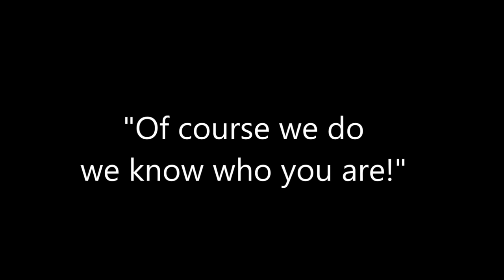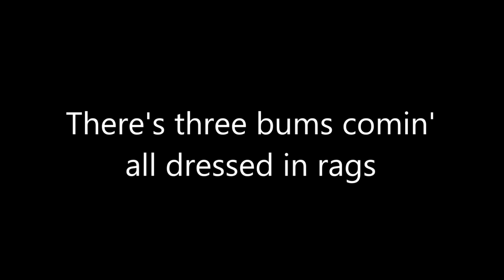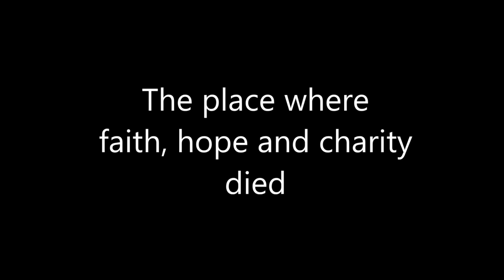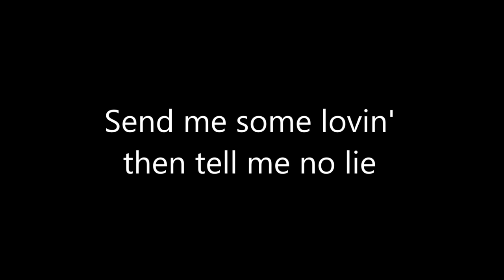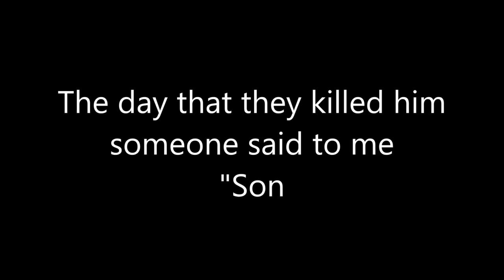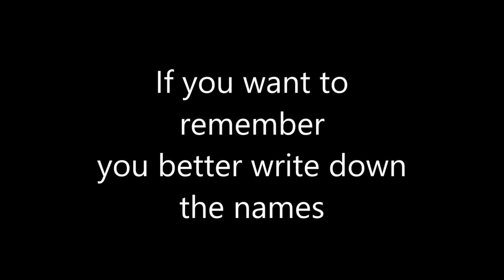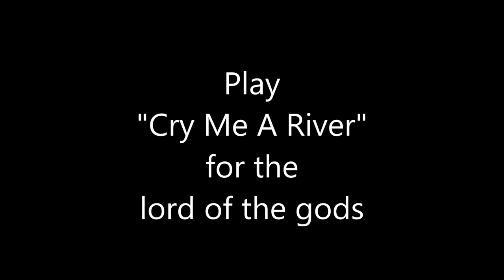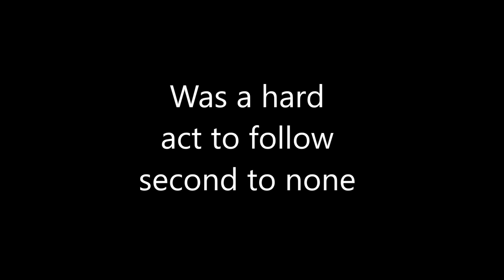Bob Dylan - Murder Most Foul (Lyric Video)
*CORRECTION*
Research indicates that "Cash on the ballot" should be "Cash on the barrelhead" as in "demanding immediate payment."
Unofficial lyric video
For research and educational purposes only